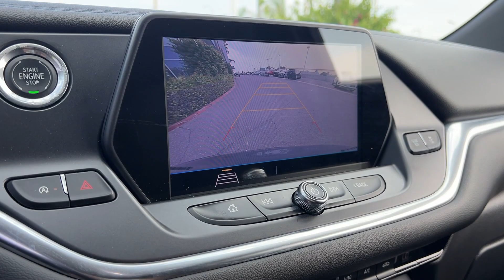2020 Chevrolet Blazer Anaheim, Buena Park, Santa Ana, Norwalk, Fullerton, CA T11435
Nightfall Gray Metallic Used 2020 Chevrolet Blazer LT available in Buena Park, California at Premier Chevrolet of Buena Park. Servicing the Anaheim, Santa Ana, Norwalk, Fullerton, CA area.

ABS brakes, Apple CarPlay/Android Auto, Child-Seat-Sensing Airbag, Dual front impact airbags, Dual front side impact airbags, Emergency communication system: OnStar and Chevrolet connected services capable, Preferred Equipment Group 2LT, Security system. *PRIOR RENTAL*.19/26 City/Highway MPGAwards:* JD Power Automotive Performance, Execution and Layout (APEAL) StudyThe Premier Chevrolet of Buena Park team strives to provide a seamless experience for our customers. We are aware that customers have a variety of choices when it comes to purchasing a vehicle, and we aim to make this process as effortless as possible. Our unique financing program not only ensures near-certain approval, but also aids in rebuilding your credit score. With a vast selection of vehicles and a committed team, we stand out among dealerships. Browse our website, select a vehicle, and pay us a visit. We are proud to serve Buena Park, Santa Ana, Lakewood, Long Beach, Bellflower, Upland, Carson, Costa Mesa, Irvine, Montebello, Monrovia, Cerritos, and all other regions in Los Angeles and Orange County. or contact us at Sales: .